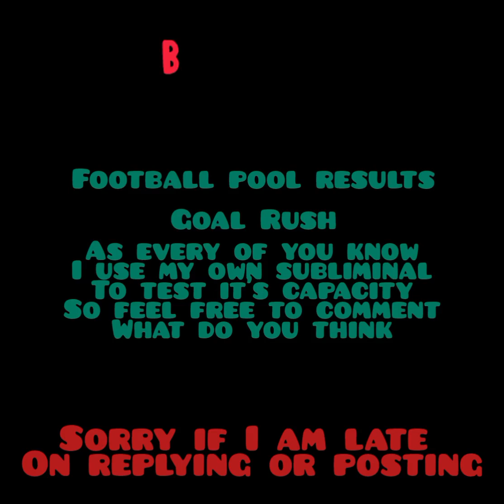Goal Rush results football pools!!!😍☺️♥️🥀